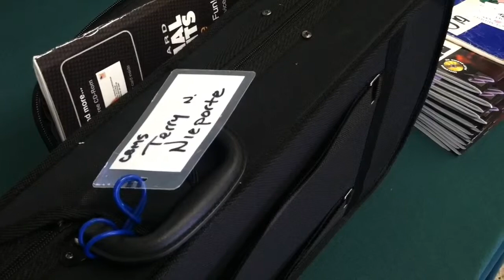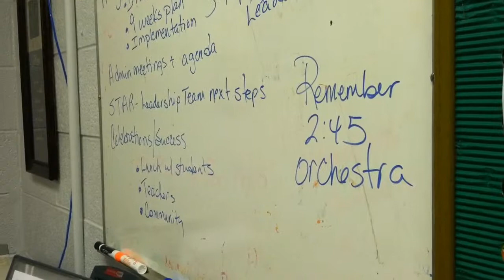Principal learns violin beside her students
Cedar Bluff MS principal Terry Nieporte is learning to play the violin as part of the schools's 6th grade orchestra class. (Video by Lydia McCoy/News Sentinel)